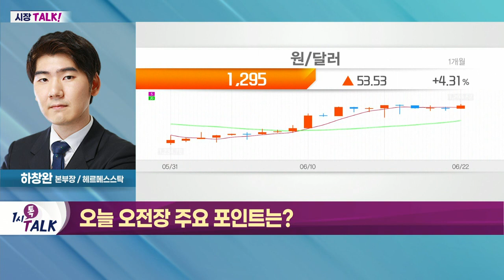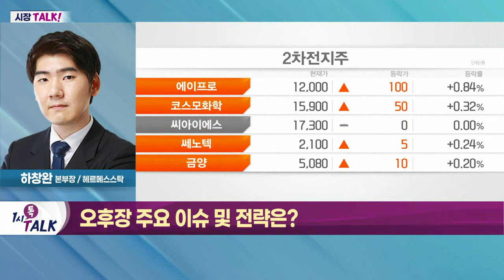인플레이션 관련주 지속 관심 필요_시장 TALK (20220622)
- 사료·곡물 등 인플레이션 관련주 랠리 지속
- 외국인·기관 매도 흐름 유지
- 원달러 환율 1,300원 돌파 가능성 염두

- 인플레이션 관련주 지속 관심 필요
- 2차전지 등 시장 대비 견조한 섹터 관심
- 조선업 등 이벤트 보유한 섹터 주목